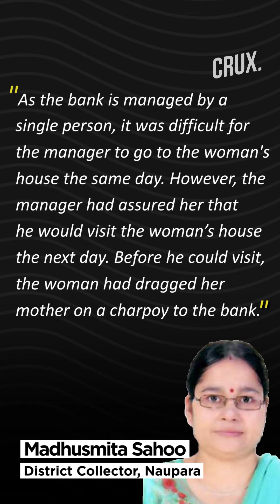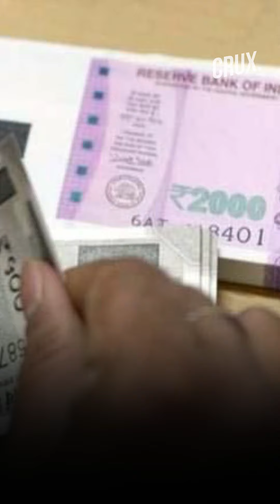Odisha Women Drags Her Mother To Avail Cash Transfer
A woman in Odisha’s Naupara has claimed that she had to pull her over 100-year-old mother to the bank on a cot to get the latter’s pension money after the manager demanded physical verification of the account holder. However, the district collector has refuted the claim, saying the woman brought her mother to the bank before the manager could visit their home for verification.